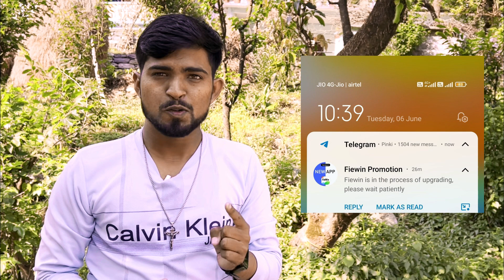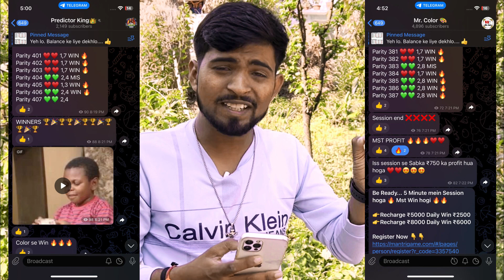Fiewin App भाग गया 🤔 | Fiewin App Today New Update | FieWin System Upgrade Complete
Hii Guys ❤️
Iss video Me Mst Loot  Trick Diya H

Fiewin trick
Fiewin app
Fiewin srefer by pass
Fiewin app refer by pass
Fiewin app unlimited refer one device